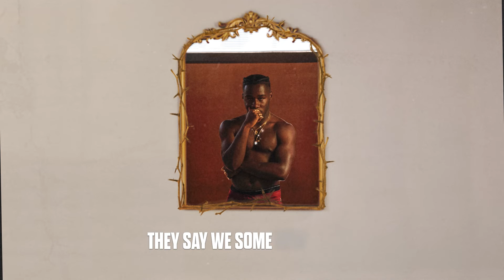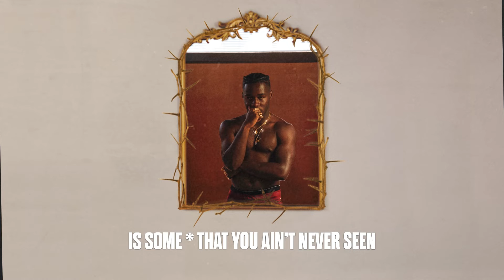Reuben Vincent - Butterfly Doors (Official Lyric Video)